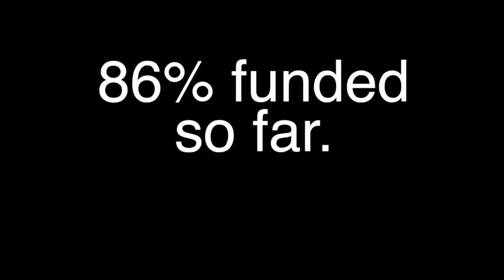Breaking a Texas Drought during a Kickstarter Campaign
Actually that was not music from the CD at all but whatever.